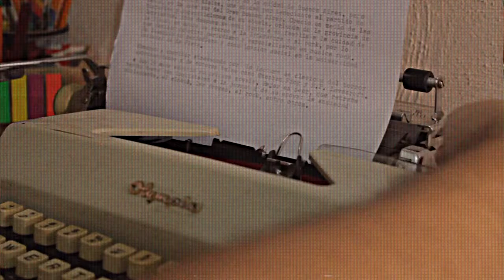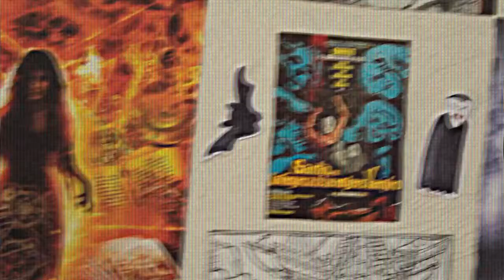conociendo a Mariana Enriquez | camino a halloween 2021